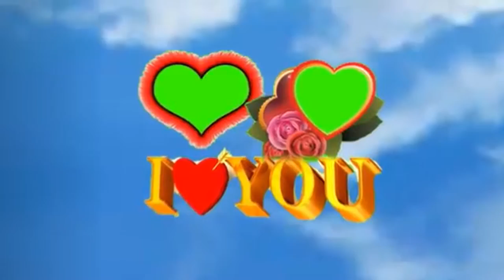Screen New Green Wedding New Video Free Download For Use 06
Hello Viewers,

Most Popular Background Video Channel's: